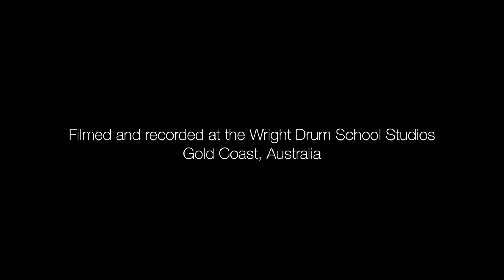Wright Drum School - Liam Cullen - Bon Jovi - This House Is Not For Sale - Drum Cover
Student: Liam Cullen
Age: 7
Teacher: Morgan Blake

Filmed, recorded, mixed and edited by Troy Wright at the Wright Drum School Studios (Gold Coast, Australia)

Drums:
PEARL Reference Series
Cymbals:
SABIAN XSR, B8X, Legacy, Artisan
Skins:
REMO
Microphones:
SHURE BETA 52, BETA 57A, BETA 98AMP, SM81
Headphones:
VIC FIRTH SIH1
Cameras:
Lumix GH5/G85